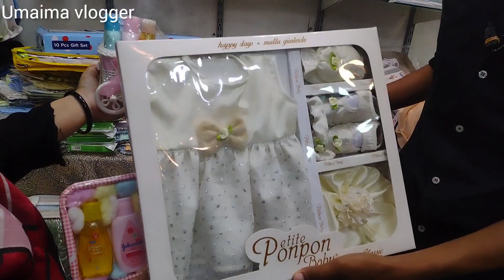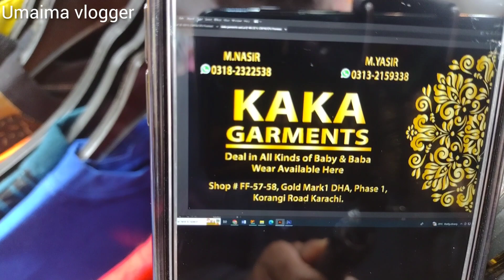Baba Baby Garments Wholesale price |kids collection | 250RS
will give you Knowledge about
YouTube,Shopping, market and
Business ldeas in Urdu / English

Adress
FF Shop no 57-58 Gold Mark 1 DHA phase 1 Korangi Road Karachi

KAKA -GARMENTS
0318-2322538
M- NASIR

any responsibility of the business
between the viewer and the seller. thank
you for your support Regards,

ضروری انتباہ
کسی بھی طرح کے لین دین کے ذمدار ہم نہیں ہیں

ہم سے اپنے کاروبار یا شاپ کی ویڈیو بنوانے کے لیے اس نمبر پر رابطہ کریں 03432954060